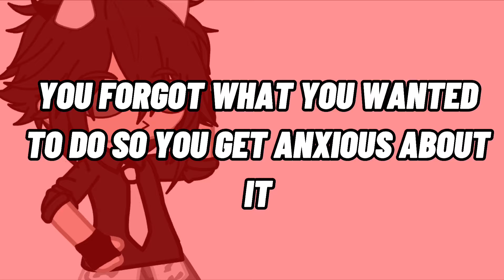PLEASE TELL ME IM NOT THE ONLY ONE-